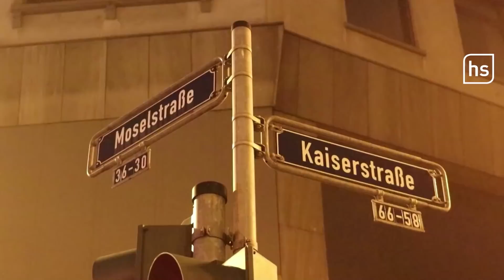Mehrere Verletzte bei Streit im Bahnhofsviertel Frankfurt | hessenschau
Am späten Donnerstagabend löste eine Auseinandersetzung im Bahnhofsviertel in Frankfurt einen Polizeigroßeinsatz aus. Nach Angaben der Polizei gab es Streit zwischen zwei Gruppen. Etwas 20 Menschen waren an der Auseinandersetzung beteiligt, auch Messer und Pfefferspray kamen zum Einsatz. Es gab mehrere Verletzte. Die Gründe des Streits sind noch unklar.